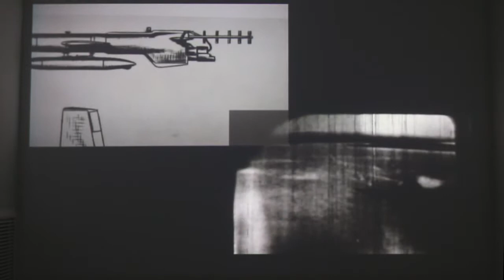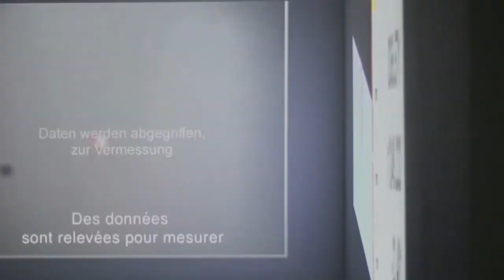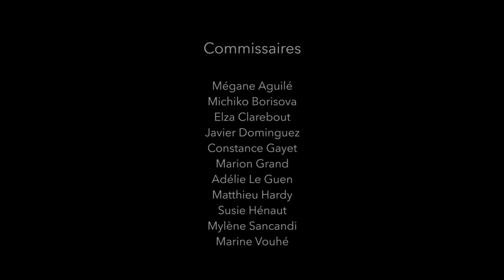Harun Farocki."Screenshot"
Dans la Galerie Art & Essai, une sélection de films et installations de l’artiste présente des images issues d’opérations militaires, de vidéosurveillance ou encore de jeux vidéos. La distance apparente entre la personne derrière son écran et le sujet observé ou manipulé est toute relative ; l’interface n’est pas un obstacle à la proximité, au contrôle et à la domination. L’œil du dispositif technique se substitue à celui de l’Homme, et lui confère une vision surplombante et omnisciente, que l’on pourrait qualifier de « sur-oeil ». L’exposition propose de questionner l’antagonisme supposé entre le réel et le virtuel. La frontière entre ces deux notions se trouble progressivement par l’usage de la simulation comme autre moyen d’appréhender la réalité.